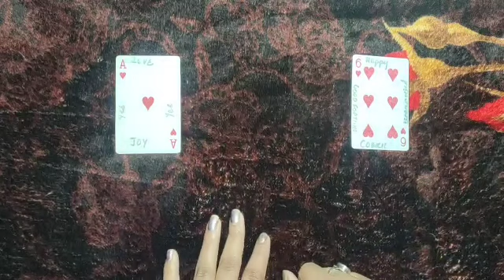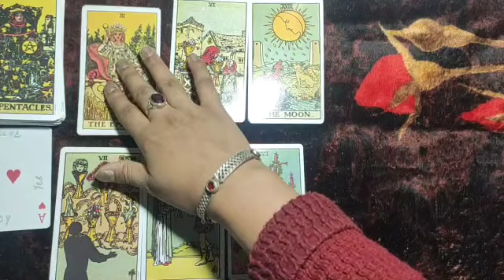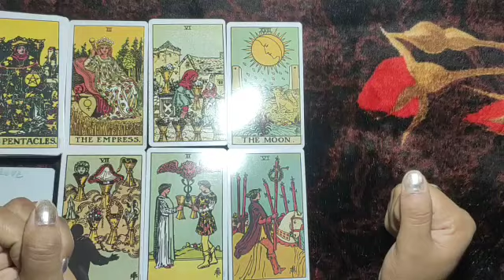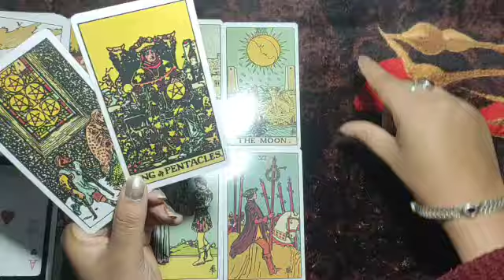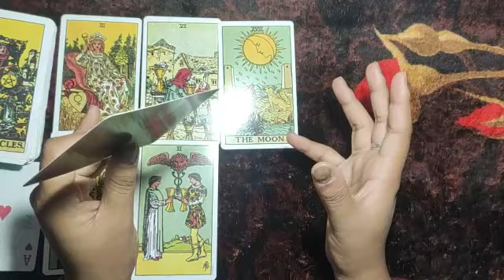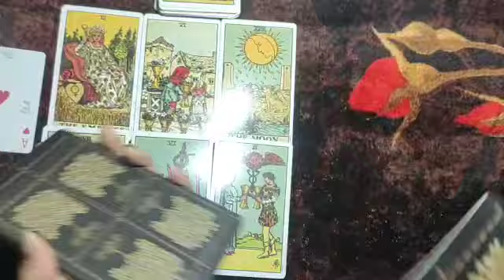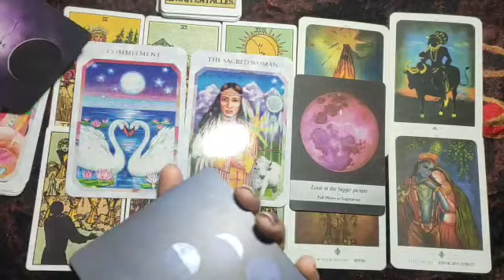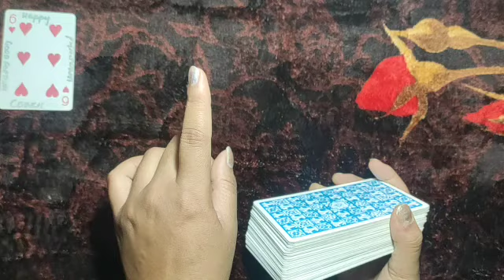TARORT HINDI READINGS-FUTURE AFTER💍MARRIAGE🥰KHUSH RAHOGE YA NAHI?💓Timeless pick a card💑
Hi my beautiful people lets check..
kya hoga apka future shadi k bd
readings are based on my knowledge,experience and of course on my intuition that my cards wants to say..
💑💑💑💑💑My
PERSONAL PAID READINGS-
555/- for 3 questions
888/- for 6 questions
1111/- unlimited questions 30 min on call
1998/- unlimited questions 1 hour on call
timestamp-
pile1- 1:29
pile2- 19;03